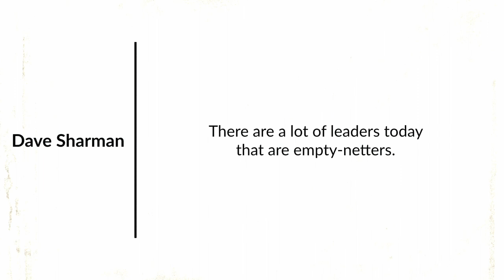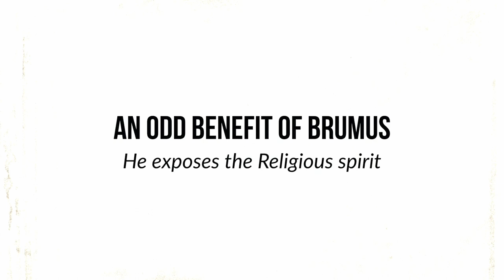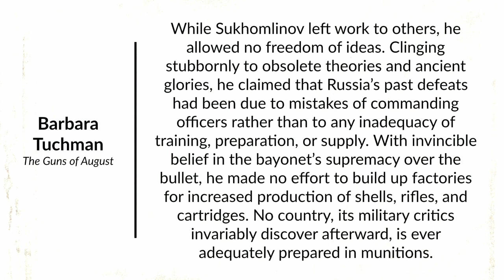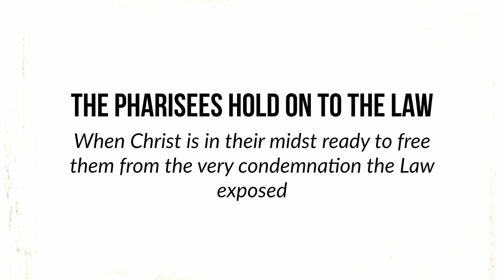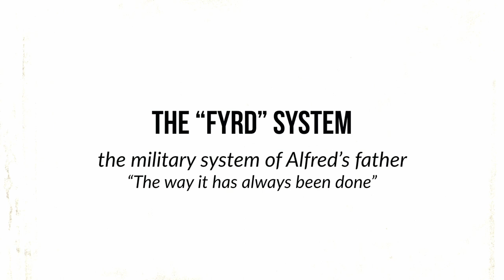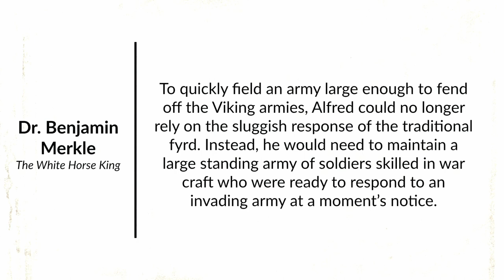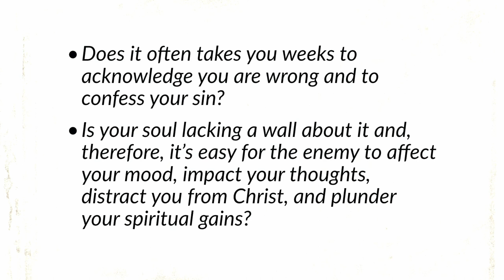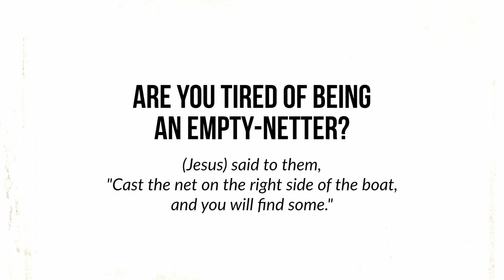Eric Ludy - The Well-Dressed Admiral (Sermon)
The time has come for the Church to stop, consider, refresh, and re-approach this battle. Our old methods for American Christianity are rusty and must be swapped out for freshly oiled Heavenly weaponry. There is a better way to fight this fight, to win this war, and to see a generation awaken to the power of the Gospel. And that is by doing it God’s way. But, to do this Church thing God’s way, we can’t be ruled by political faction, petty contentions, or partisan denominationalism. We need to freshly humble ourselves, forsake our old stodgy ways, and expect God to do a new thing in our midst. This “new thing” won’t violate God’s Word. Rather, it will be perfectly congruent with it. But it very well may violate our American religiosity. And that may make it difficult for some to swallow. God has an answer for this hour. Let’s listen. He is wanting to lead us to victory.

This message was given at the Church at Ellerslie on June 2, 2023